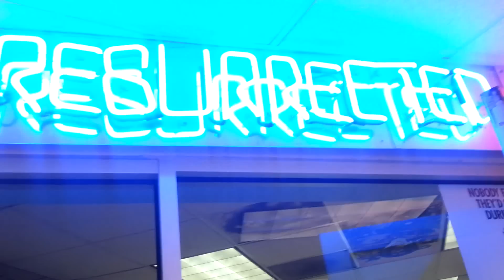Okchief420 Video Game Hunting EP. 14 TheGameChasers In Austin, TX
The GameChasers and 8BitEric came and spent the weekend with me and we had a blast Game Chasing and playing games in Austin, TX. A behind the scenes if you will of a GameChasers episode.
Thanks to Gamers Exchange in Austin, TX for letting us Film
Thanks to resurrected games in Austin, TX for letting me film
Tell them okchief420 sent you!!